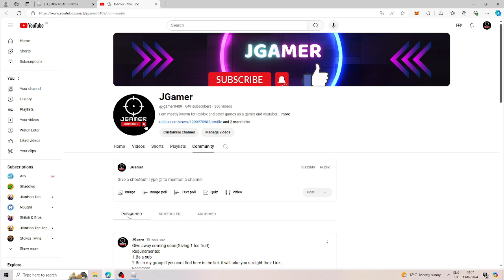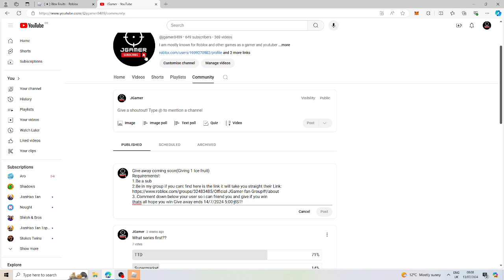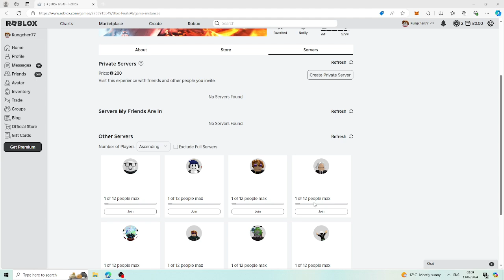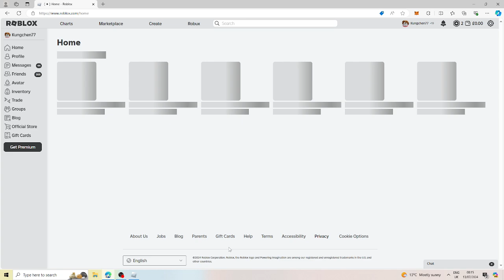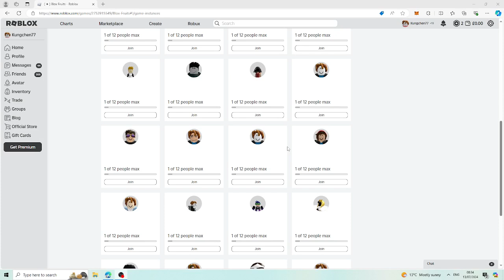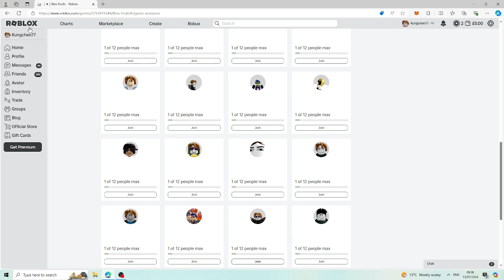Time to get my next dark fruit attack ITS ACTUALLY WORTH THE WORK!(Roblox Blox Fruits!)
GIVEAWAY TODAY HURRY GO TO COMMUNITY AND CHECK REQUIRMENTS FOR THE ICE FRUIT!